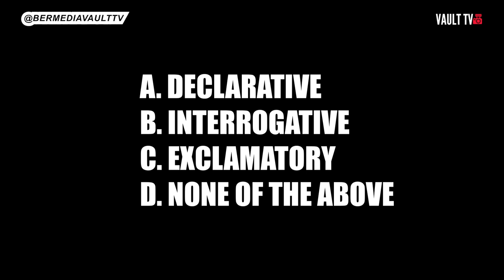Vault Trivia - Friday Night Chronicles: Spell "Anonymous" +More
In this episode Tyray takes it to the streets on A Friday night with Trivia and has a bit too much fun, the next day he wakes up in his car and has a strange dream that tests his wicked side & scares him half to death.
Brought to you in part by WKD

follow @BERMEDIAVAULTTV